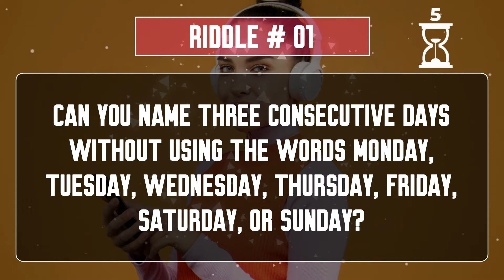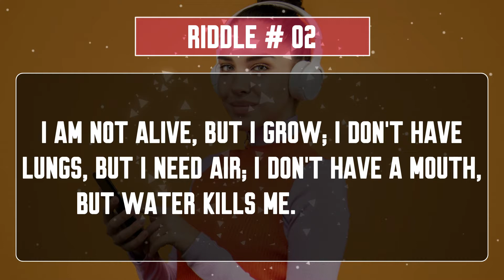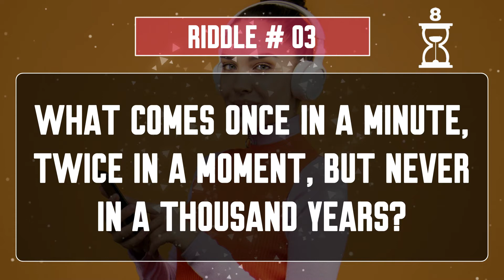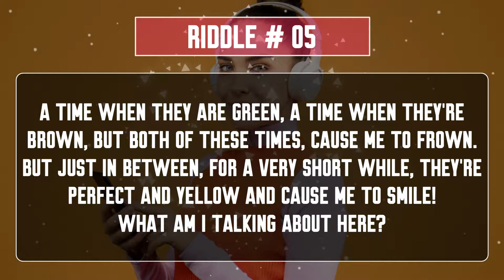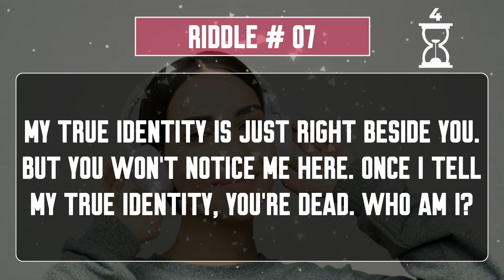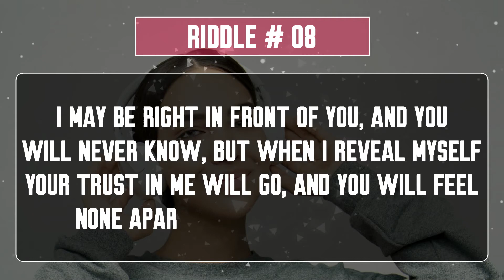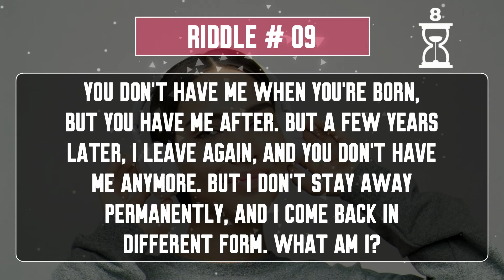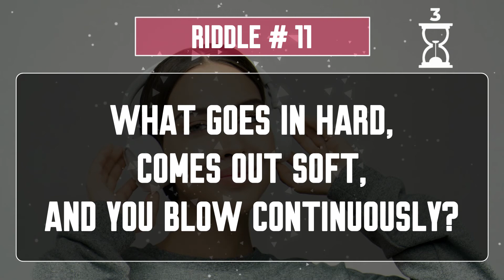Even the Smartest Professor Can't Solve All 11 Riddles | NEW BRAIN TEST 202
What does your eye color say about your personality? REAL QUIZ 2021
👈🏻 tHiS Is a pErSoNaLiTy tEsT WhErE YoU HaVe tO AnSwEr 10 QuEsTiOnS HoNeStLy aNd fInD OuT YoUr rEaL ReSuLt 👈🏻

THIS TEST JUST FOR FUN!
TELL US YOUR RESULT IN THE COMMENT SECTION 💭